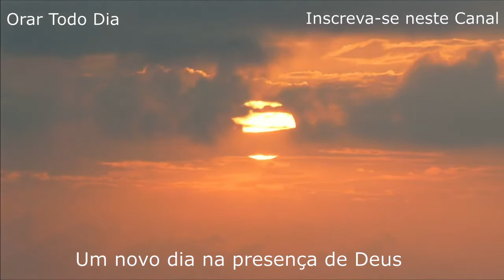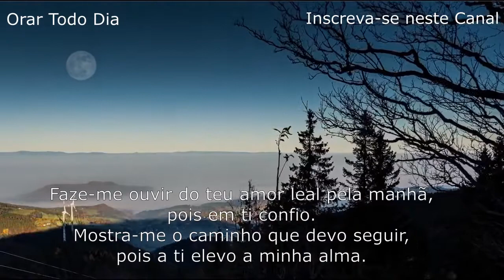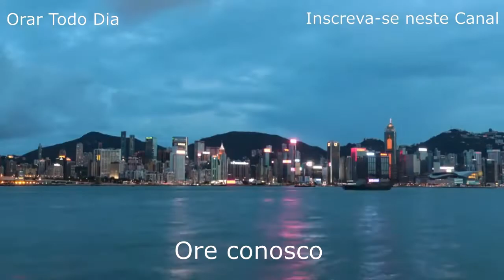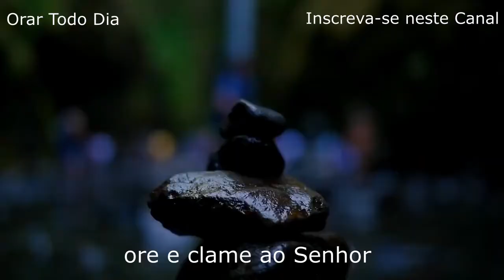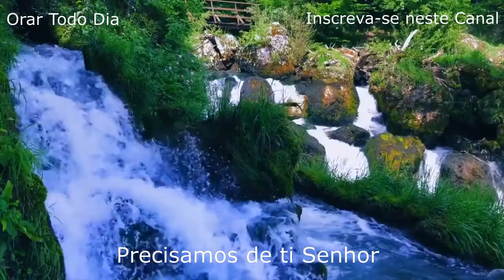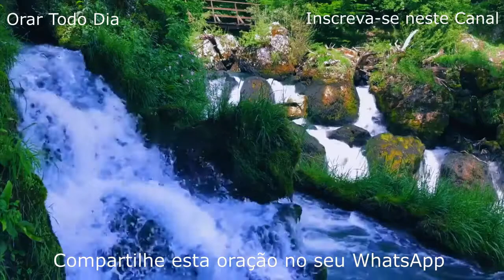Deus é tudo na minha Vida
Salva-me Senhor